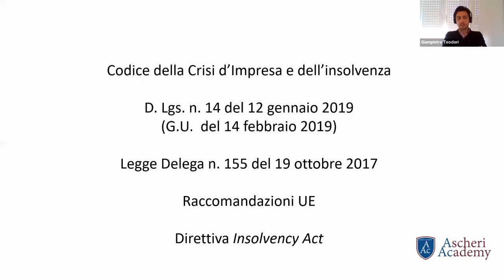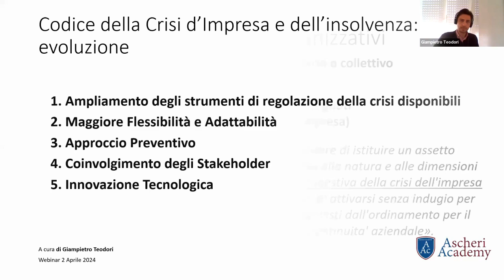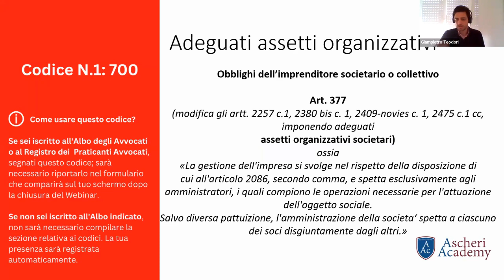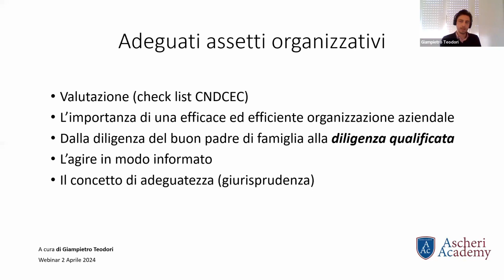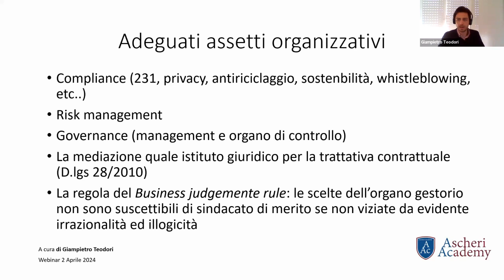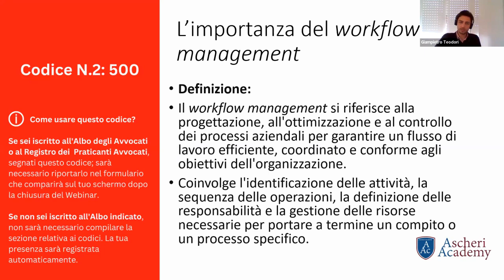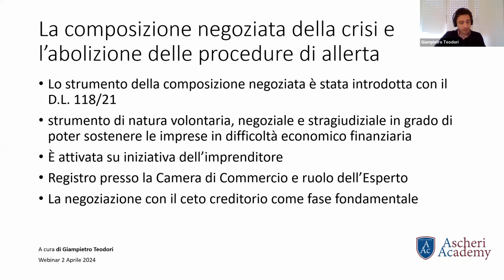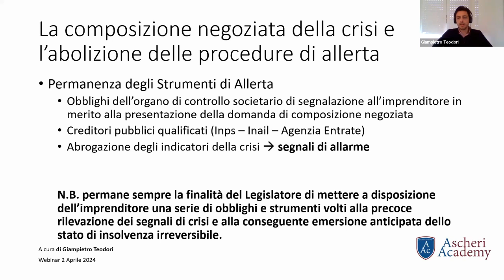Crisi di impresa: l’importanza del monitoraggio del going concern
Rivedi la registrazione del Webinar "Crisi di impresa: l’importanza del monitoraggio del going concern", presentato da Giampietro Teodori, Dottore Commercialista e Revisore Legale in Roma, il 2 Aprile 2024.

Programma:
– Codice della Crisi: lo stato dell’arte
– Assetti organizzativi e tutela dell’impresa
– L’importanza del “workflow management”
– Rilevazione tempestiva della crisi e sistemi di alert